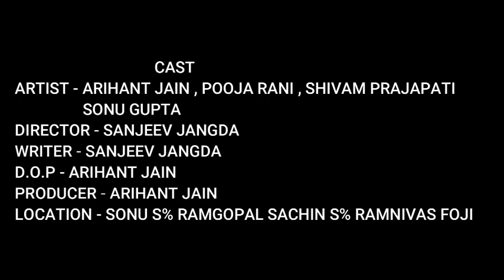my new haryanvi movie 2023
Producer-Santosh Jangra

Lebal-Santodh Jangra Films

Title :  Patni ka dhokha

Producer : Santosh Jangra
Copyright label : Santosh Jangra films